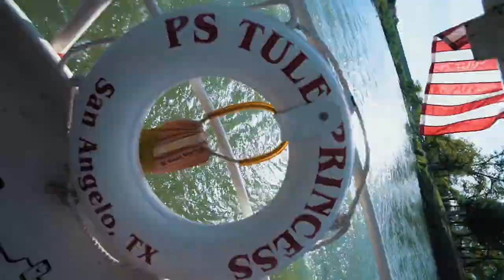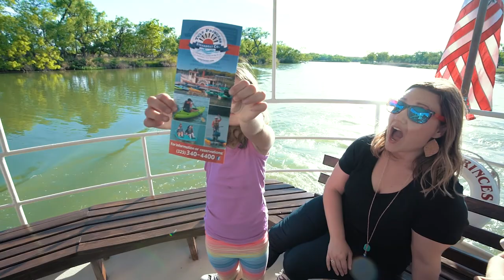Steamboat Adventure! / The Tule Princess / VLOG #11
This weeks adventure was a blast! We got to ride the only boat of its kind in the world and shes called The Tule Princess. Come along with us for some fun!